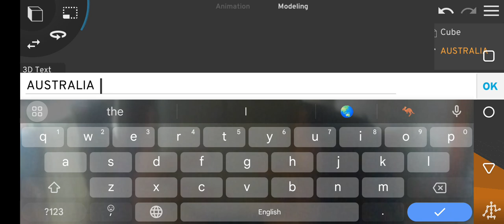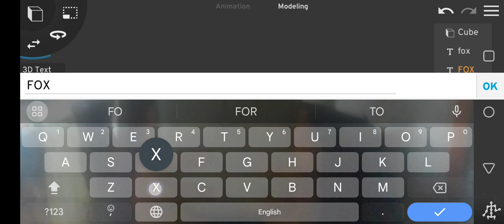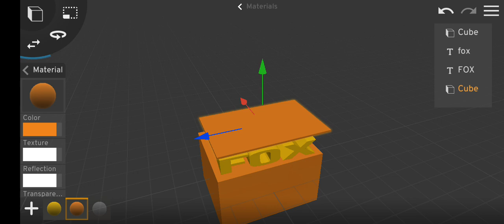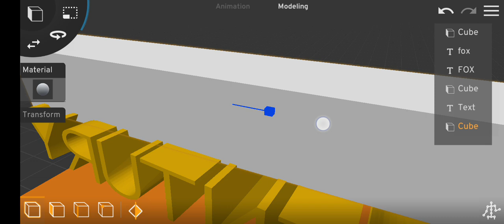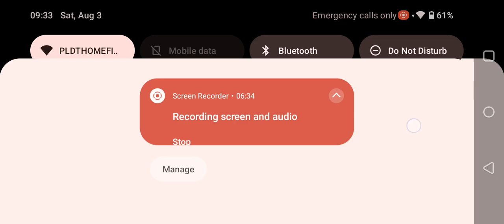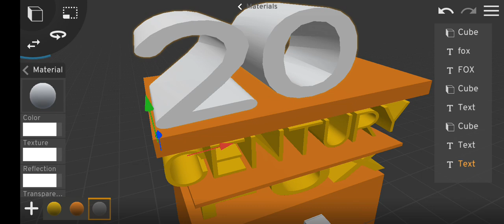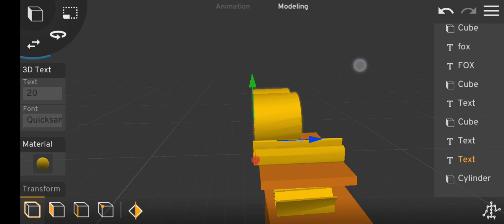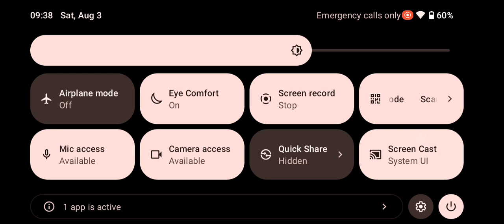MAKING TCF on PRISMA 3D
YES SO HARD